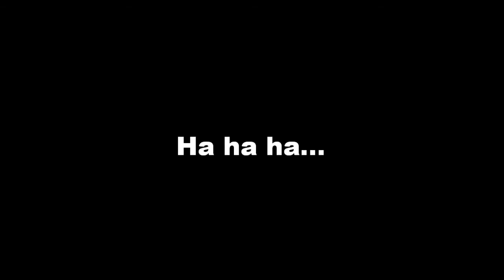Tom after Spurs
Tom gives his thoughts on the 1-1 draw with Spurs